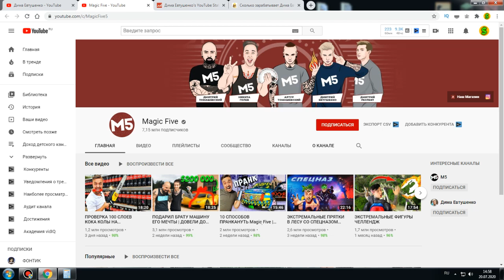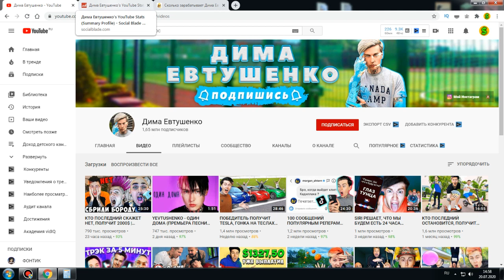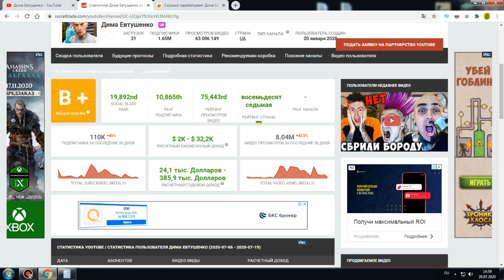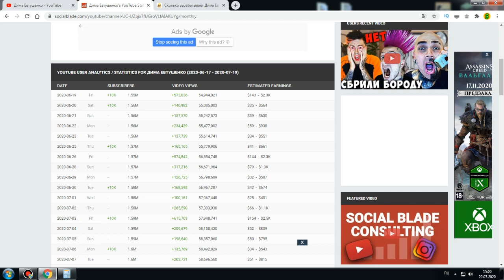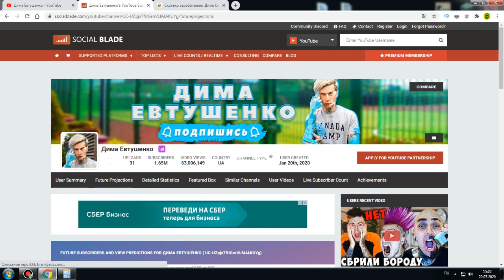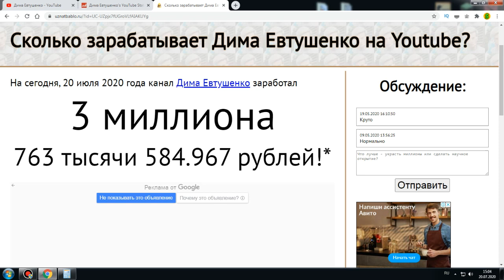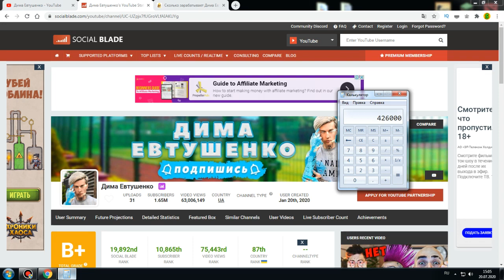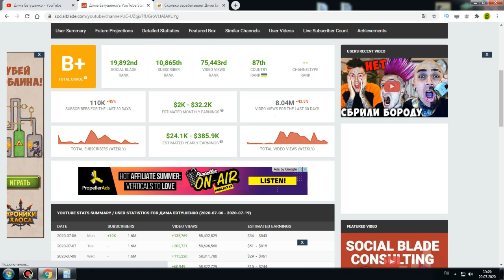Сколько зарабатывает Дима Евтушенко на Youtube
Всем привет,сегодня расскажу вам и покажу Сколько зарабатывает Дима Евтушенко на Youtube,узнаем ежемесячный доход канала Дима Евтушенко.А так же узнаем полноценный заработок канала Дима Евтушенко на ютубе.Дима Евтушенко Magic Five.Приятного просмотра.